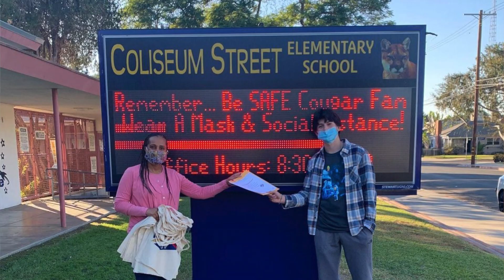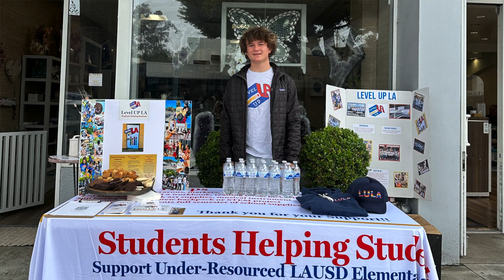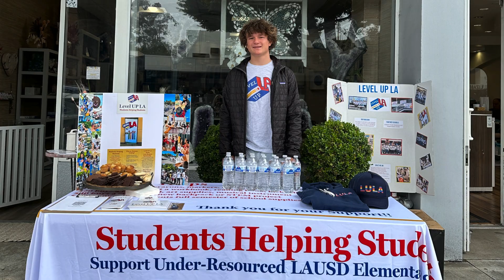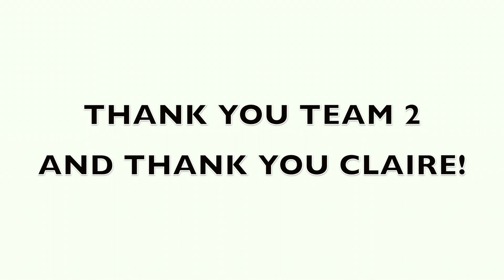Level Up Los Angeles | A Non-Profit Organization